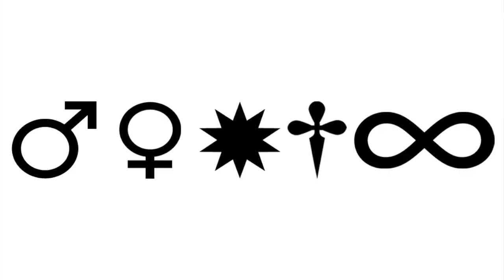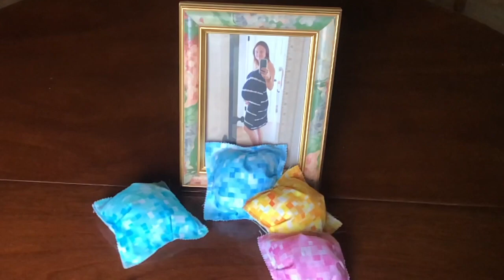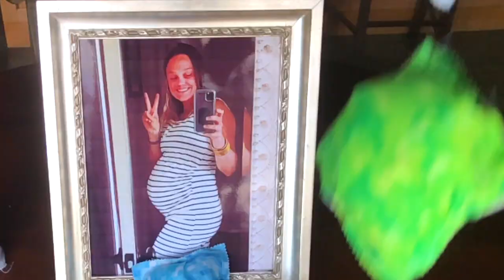Quilting in the Fast Lane ~ SHE'S HAVING A BABY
Quilting in the Fast Lane ~ The Art of Quilt Making thru Time Lapse Photography
Music Videos for Quilters

SHE'S HAVING A BABY

3 minutes to make a quilt . . . AND have a baby?!
Impossible!!